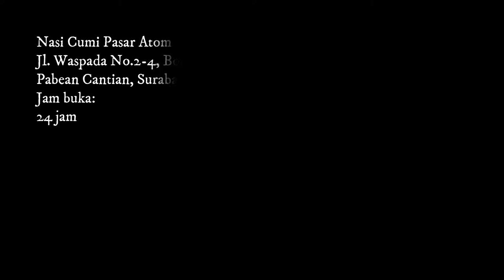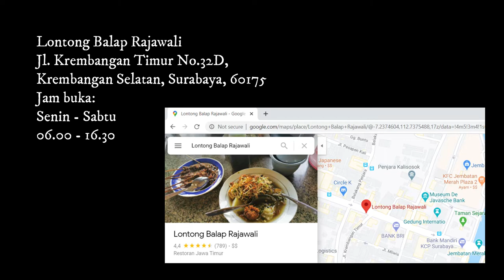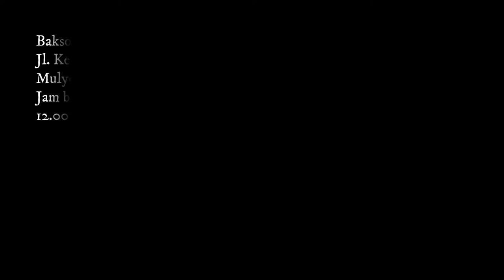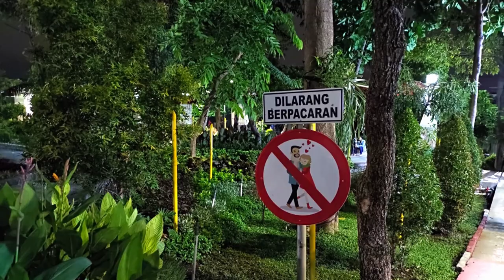Wisata Kuliner Surabaya Recommended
Waktu Bang Emmet dan Ny. Emmet ke Surabaya tempo hari, Bang Emmet tentu menyempatkan diri untuk wisata kuliner di Surabaya. Ya, kota yang satu ini menawarkan amat sangat banyak sekali tempat kuliner yang recommended.

Berikut ini 7 tempat yang Bang Emmet singgahi saat berburu kuliner di Surabaya. Sebenarnya ada beberapa tempat lain tetapi relatif biasa saja. Dan ada juga tempat yang lebih menarik kelihatannya, tetapi karena satu dan lain hal, Bang Emmet belum sempat datangi. Mungkin bila nanti ada kesempatan lagi, pasti Bang Emmet sambangi. Apa saja?

Daftar menu:
0:59 Rawon Setan Embong Malang
1:30 Nasi Cumi Pasar Atom
2:07 Lontong Balap Rajawali
2:40 Nasi Bebek Tugu Pahlawan
3:10 Bakso Putra Mantap
3:45 Ikan Bakar Seafood Genteng Bang Jaja
4:15 Taman Sejarah